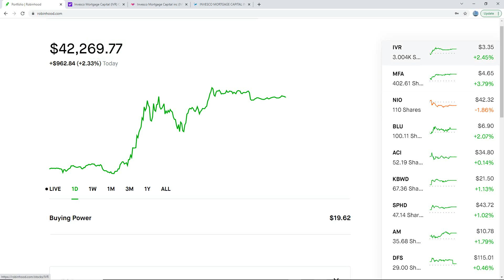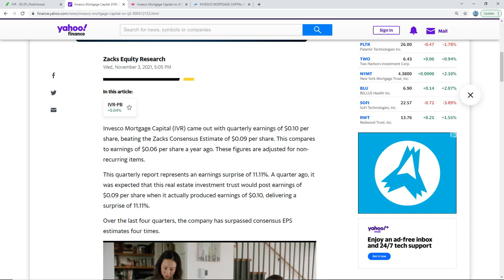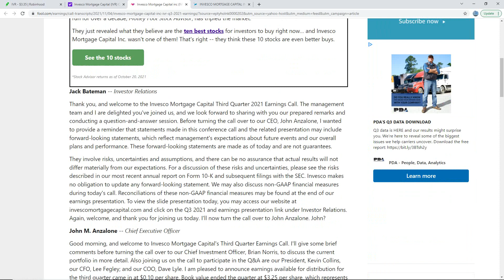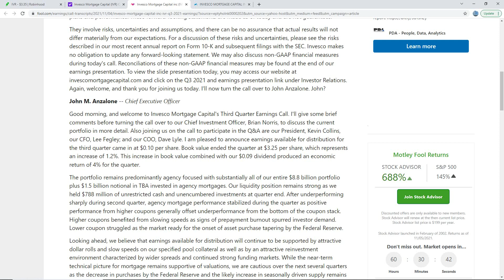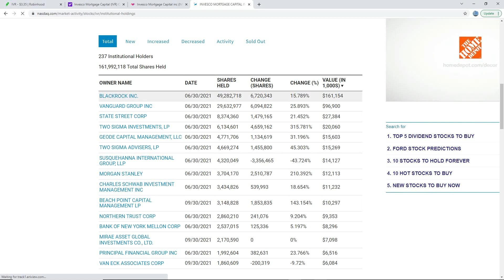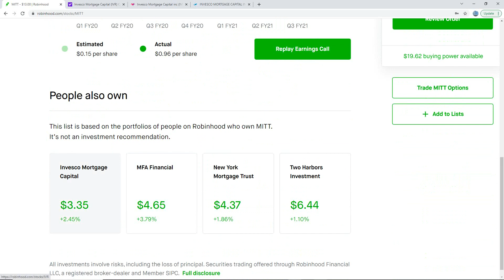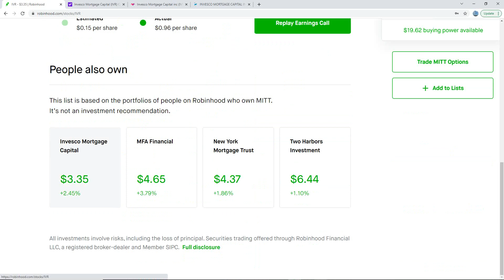IVR 3RD QUARTER EARNINGS....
THIS IS JUST FOR EDUCATIONAL AND INFORMATIONAL PURPOSE NOT PROFESSIONAL ADVICE...
DO YOUR OWN DUE DILIGENCE...